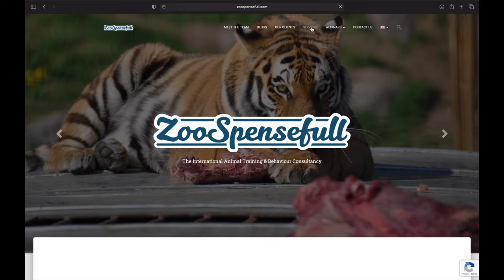1-2-1 Coaching Opportunities! Book your FREE 15 Minute Consultation!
Together with the team we have over 30 years of experience working with animals.

We’ve recently started a 1-2-1 coaching service. Not only can we can help you to overcome your training challenges. We can also offer support if you’re: building your animal training company, creating an animal training course or need an extra pair of eyes with one of your clients. We offer creative solutions to help you and your company progress.

Our many years of experience, across a wide range of animals have given us the tools to help you with most situations. Whether you need help with your domestic pets or zoo animals we can help.

-We offer support to create and develop zoo wide training programs.
-We implement creative training strategies to increase animal welfare.
-We are able to help with the most difficult of behavioural challenges.
-Also offer husbandry and animal behaviour support and advise.

Not sure we can help? Book your FREE consultation.

We have 4 different levels. Each level covers a variety of common topics. We offer a bespoke service so if none of the levels match your needs then sign up for a free call and we can create a program that best suits your individual needs.